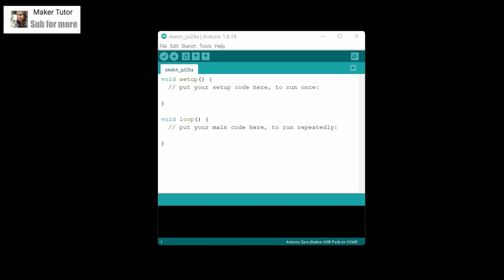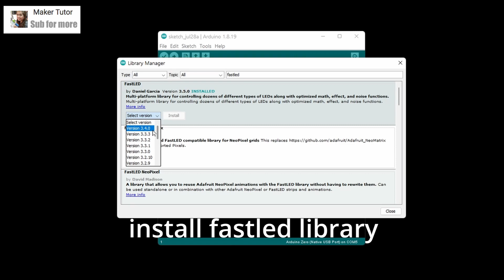How to program RGB Fan PC with Arduino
CPU Fan Hack - RGB Fan LEDs with Arduino